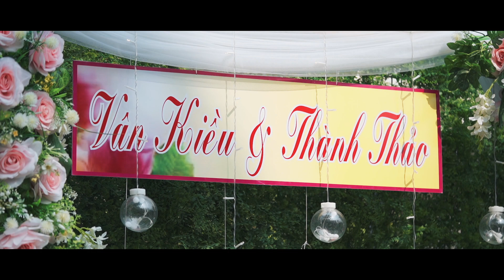PHÓNG SỰ-WEDDING-THÀNH THẢO&VÂN KIỀU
ĐỨC FOTO
WEDDING - MAKE-UP - PRO STUDIO
Add : 82 Lãnh Binh Thái Thị Trấn Cần Giuộc
 Huyện Cần Giuộc Tỉnh Long An